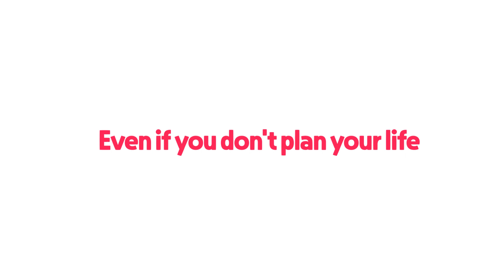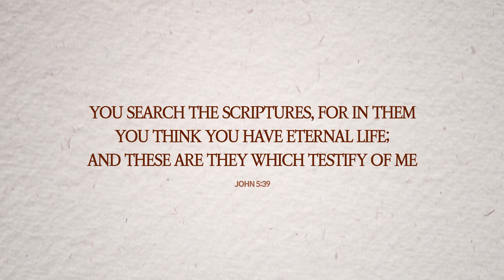Why we should study the Bible